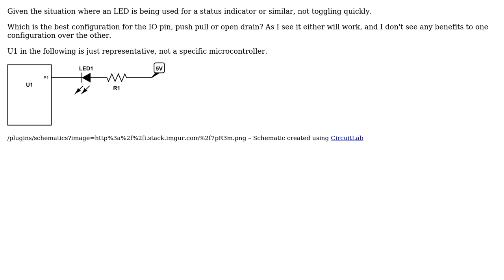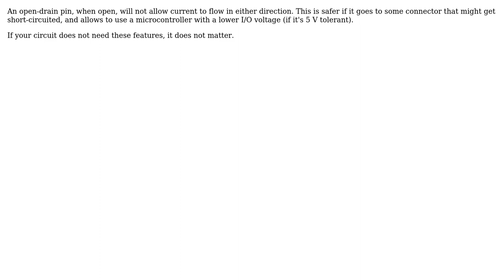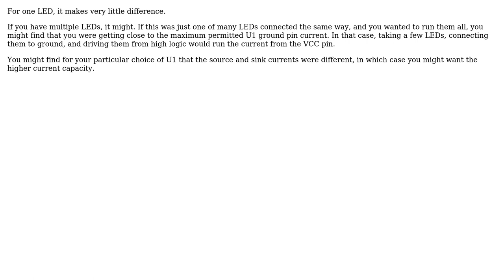Open Collector/Drain vs Push pull (3 Solutions!!)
Open Collector/Drain vs Push pull

With thanks & praise to God, and with thanks to the many people who have made this project possible! | Content (except music & images) licensed under CC BY-SA | Music | Images & others | With thanks to user Olin Lathrop user Neil_UK user Colin user CL. and the Stack Exchange Network Trademarks are property of their respective owners. You are responsible for your own actions.